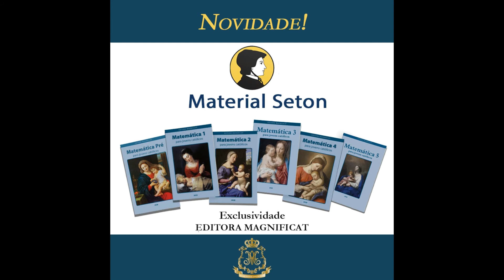Equipe Editora Magnificat e Seton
Visita ao Seton e assinatura do contrato dos direitos autorais em 2020